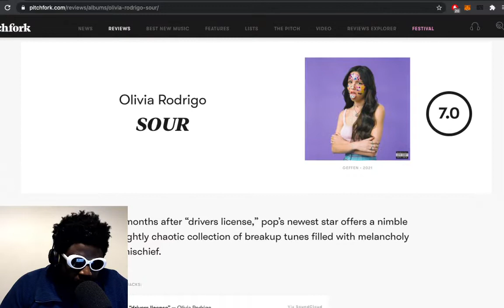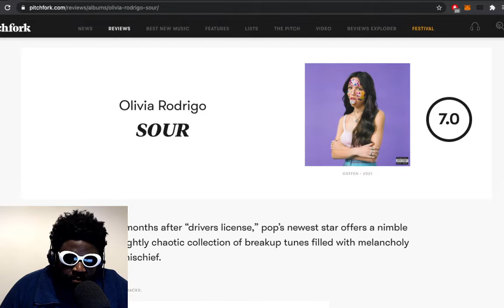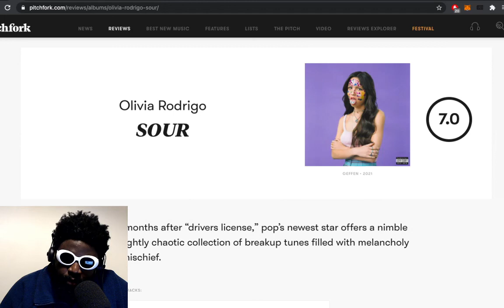Olivia Rodrigo is AMAZING